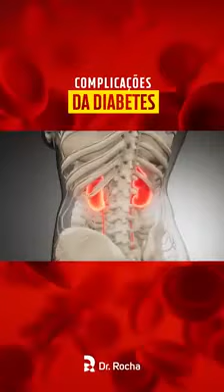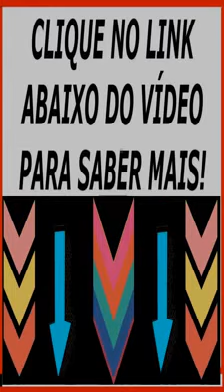🍎 📚 DR: ROCHA COMPLICAÇÕES PARA DIABÉTICOS | ALIMENTOS PARA DIABÉTICOS | DIABETES CONTROLADA 🍎📚 👇👇👇👇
CLICK AQUI PARA COMEÇAR AS RECEITAS: 👉👉👉

Controle a sua Diabetes de uma maneira simples e 100% natural!

Alimentos para diabeticos - Receitas para diabeticos -Dr. Rocha - Diabetes Controlada

Já imaginou controlar sua glicemia sem precisar de insulina, ou metformina?

E na economia que você poderá fazer?
Atualmente os diabéticos, gastam em torno de 8 mil reais anuais com medicamentos, consultas e produtos.
Saiba no Programa Diabetes Controlada do Dr. Rocha, quais alimentos são veneno para o diabético.
Reduza em até 83% as despesas com medicamentos e consultas, com um plano alimentar saudável e barato.

Tanto na diabetes tipo 1 e 2 como também na gestacional.
O Programa de Controle do Diabetes Dr. Rocha é baseado em estudos cientÍficos das grandes universidades nos Eua e Inglaterra.